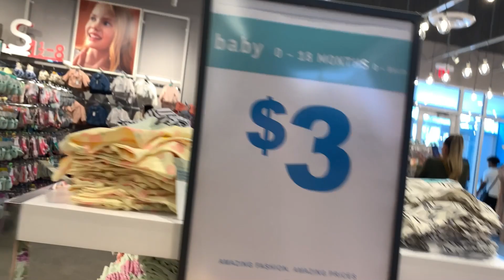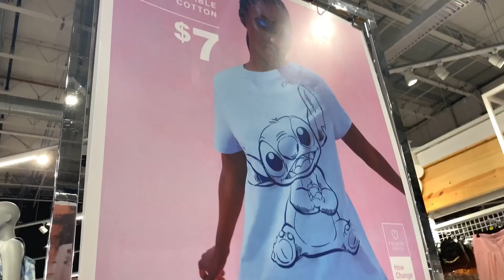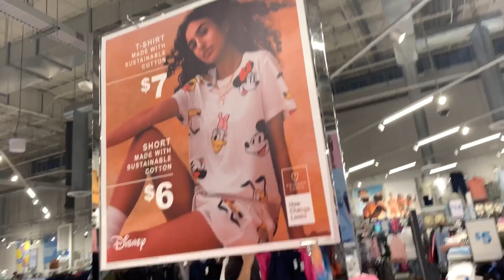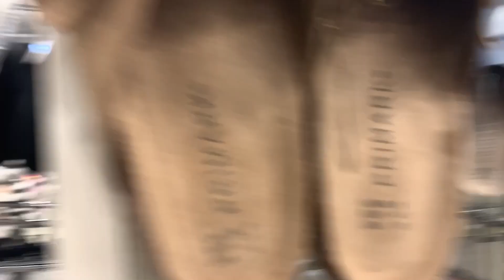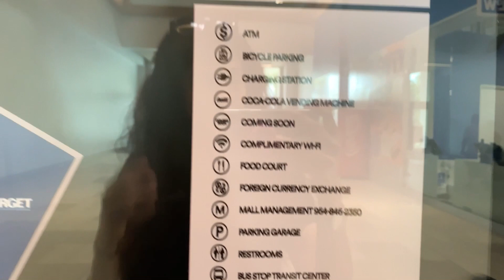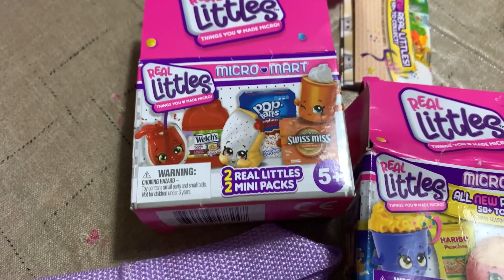School Shopping | Dinner at Khala’s place